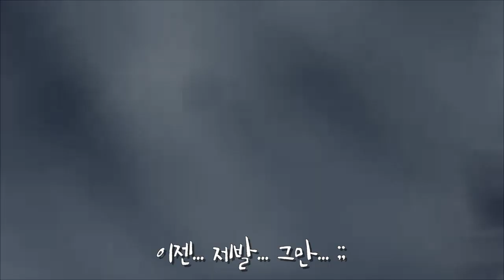[ENG]강아지먹방 LIVE 방송사고편 "생방송 중 화가 난 대추!??" 대추랑생강이랑 Jujube&Ginger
대추랑생강이랑 채널을 방문해주셔서 감사합니다!
Thank you for visiting Ginger&Jujube's youtube channel!🙏
저희 채널은 귀여운 강아지 대추와 생강이의 전원생활 일상영상을 올리고 있습니다.😃
This channel is about Ginger&Jujube living in the country-side VLOG!!
대추랑생강이랑 많이 사랑해주세요~

대추랑생강이랑 인스타그램으로 놀러오세요~😁
Follow us in Ginger&Jujube's Intagram ! 😆

대추랑생강이랑 채널 문의